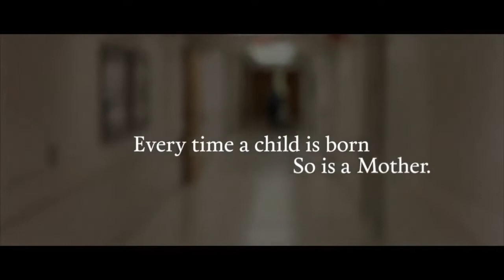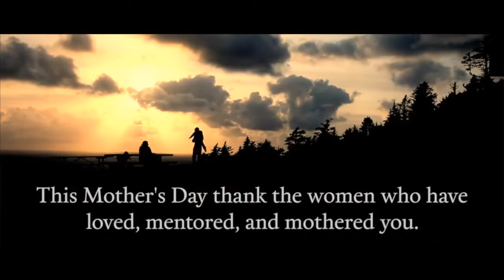CCFLAP0510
Join Zoom Meeting 5/10/20  at 10:15 MDT
Copy and paste into your browser:
Crossroads Christian Fellowship La Paz BCS, Mexico Webcast